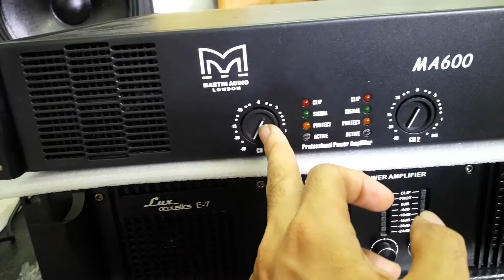Cục Đẩy 2kênh MA-600 công suất 600W/kênh LH (0386489826)